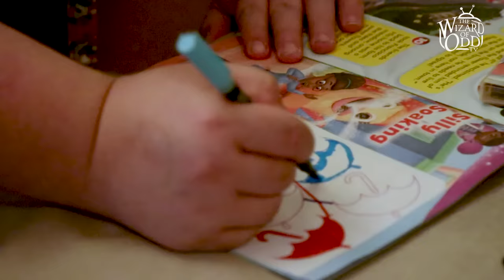Living As An Adult Baby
Living As An Adult Baby.  Travis from iwonder TV went to go meet Stanely Thornton and learn about why he lives as an adult baby.  Living as an adult baby or ab with Stanley Thornton.  Being an adult baby or ab you get to live as a baby in every day life.  Like any other baby, Stanley sleeps in a crib, wears diapers, and loves nothing better than being comforted by his bottle. He spends his days role playing with Lego's as he drinks his bottle, plays with his pacifier, and colors in his coloring book.  For some people being an adult baby is a more adult role playing for them, but for Stanley he does it to relax and feel safe.  He first began his return to childhood when he was 14, as a way of coping when he started wetting the bed after being abused as a boy.  He started wearing diapers when he was 13, and then gradually realized he still wanted the comforts of being a baby. He relates to being a 2 year old baby.  At 20, he began 'day wetting' and now wears a diaper every day.  In 2000, he started website for other adult babies where members can find 'mothers or babies and tips on where to buy diapers.